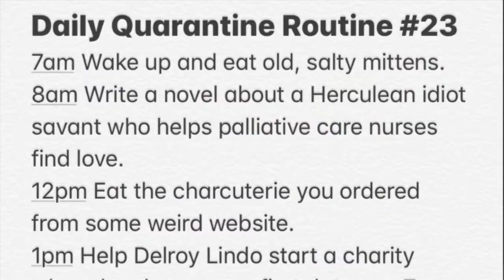Best of "IsoLate Night" (Apr 20) - feat. Eugene Mirman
Comedian and voice actor Eugene Mirman (Bob's Burgers) discusses the new documentary "It Started as a Joke" about the New York alt comedy scene of which he was so instrumental in nurturing.